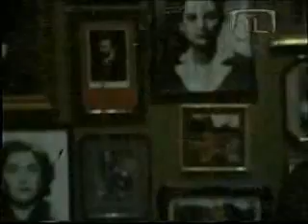La Otra - Capítulo 76 p 1